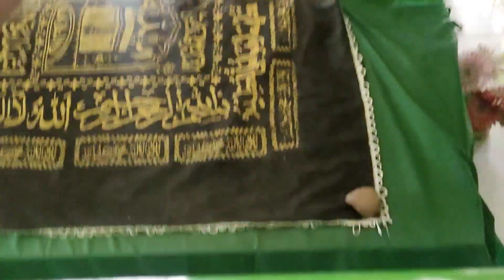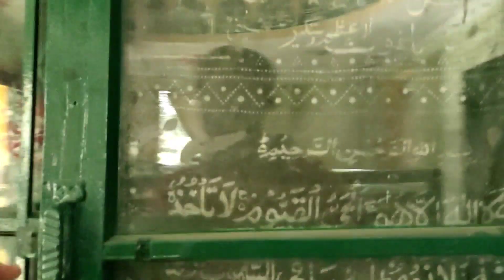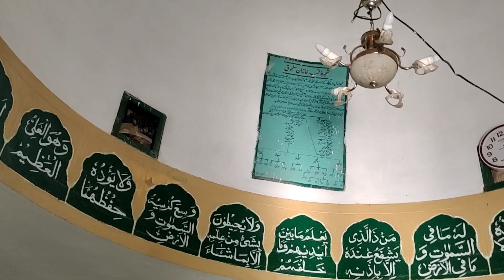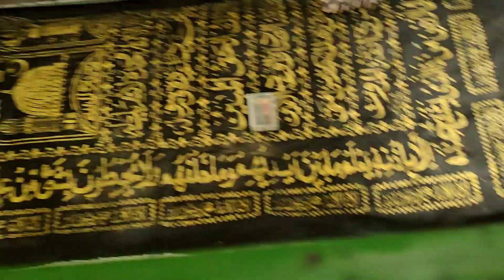AKORE KHATTAK | Teacher Of Kaka Sahib | Shrine akhund Adyun baba Seljoki in nowshera AKORE | Vlog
Shrine of Akhund Adyan Baba Seljoki the Teacher Of kaka sahib

History of Akhund Adyan Baba Seljoki

The Shrine of Great Turki Sufi Master and aalim Qutb e Aalam Sheikh Akhund Adyan (شیخ اخوند ادین سلجوقی قطب عالم) is situated near Kabul River. The road in front of the shrine traces back to the Sher Shah Suri regime; the road is called Shahi laar (شاہی لار) or royal road. Starting from civil hospital to military camp. The descendants of Sheik Akhund Adyan Baba Seljuki are living in Ziarat kaka Sahib and called Qazyan or Qazi. Sheikh Akhund Adyan Baba died in 1074 AH. Sheikh was teacher of Kaka Sahib. Outside the tomb of Akhun Adyan baba the grave of Shahbaz Khan Khattak (father of Khushal Khan Khattak) is lying. Due to his religious sacrifices of that time Mughal government built his fort like area for his shrine which was reconstructed by Khan Sahib Nur Ahmed Khan in the early 20th century.

Gears
Camera
 Vivo Y19 c
iPhone 6
Mic : MM1
Tripod
Selfstick
Vivo V21e  for Vlogging camera

Place cover in vlogs

1) Shrine ShiAkhund Adyan Baba Seljoki
2) akore khattak
3) akore khattak River View
4) old street of akore khattak